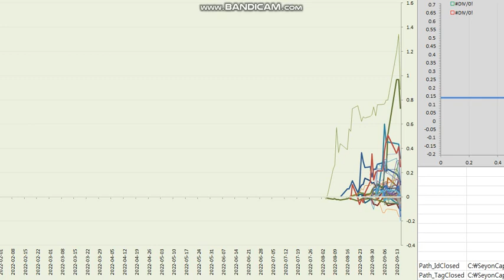20220916 Trend Analysis 01 (모든 답은 억으로)